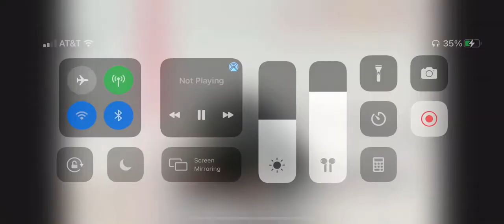Utah Grizzlies Vs Wheeling Nailers Line brawl + Goalie fight Echl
Utah Grizzlies at Wheeling nailers line brawl + goalie fight
League: EAST COAST HOCKEY LEAGUE (ECHL)